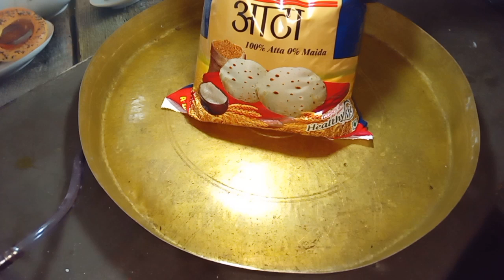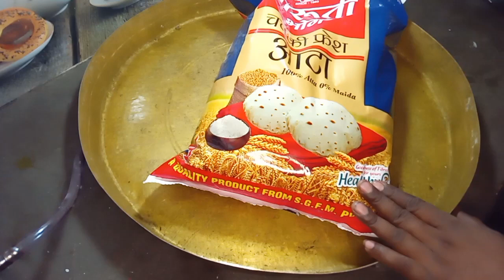घर पर बनाये गोलगप्पे आसानी सेpanipuri recipe easy at home halwai style golgappa pani recipe/golgappe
खर्च 600 सो की कमाई 2500/panipuri recipe easy at home/halwai style golgappa pani recipe/golgappe

हेल्लो दोस्तो स्वगत है मेरे चैनल मे
अज्ज आपको हम सबसे ज्यादा बढ़िया तरीका
बताऊंगा पानी पुरी बनानेका बिल्कुल आसान होगा
मै चाहता हु की सभी को फ़र्ज़ी और झूठे विडीओ ना देखे मेरा विडीओ १००% सही होगा कुछ समझ ना आये तो कॉल कर सकते है 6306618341 watshaap bhi kar sakte hai 🙏🙏🙏 namaskar

pani puri recipe in tamil
pani puri recipe in telugu
pani puri recipe malayalam
pani puri street food
pani puri thela
panipuri
panipuri kaise banaen
panipuri machine
pani puri banane ki vidhi
pani puri ka atta kaise banta hai
pani puri ka pani
pani puri ka pani banane ki recipe
pani puri ka pani kaise banaen
pani puri ke pani ki recipe
pani puri ki puri kaise banate hain
pani puri ki vidhi
pani puri madodu
pani puri making at home
gupchup kaise banta hai
how to make golgappa at home
how to make pani
how to make pani puri
how to make puchka at home
making pani puri
mehandi ki pani puri kaise banaen
pani puri
pani puri banane ka tarika
pani puri banane ki recipe
golgappe ghar per kaise banaen
golgappe golgappe banane ka tarika
golgappe ka pani
golgappe ka pani kis tarah banta hai
golgappe ka pani recipe
golgappe kaise banate hain
golgappe ki recipe
gupchup ka pani kaise banate hain
gupchup kaise banaen
gupchup kaise banate hain
atta puri recipe
crispy pani puri kaise banaen
fulki banana
fulki banane ki recipe
fulki ka pani
fulki pani kaise banta hai
gapchup making telugu
gehun ke aate ke golgappe
ghar par golgappe kaise banaen
ghar per golgappa kaise banaen
pani puri khane wala
puchka banana dikhao
aate ke golgappe
aate ke golgappe banane ki recipe
aate ke golgappe kaise banate hain
aate ki fulki kaise banaen
aate ki pani puri kaise banaen
ghar per golgappe kaise banaen
ghar per pani puri kaise banaen
golgappa recipe pani
golgappe banane ka tarika
golgappe ka pani kaise banaen
how to make pani puri without suji
pani puri flavour pani
pani puri ka pani kaise banate hain
pani puri kaise banaen
pani puri kaise banate hain
how to make pani puri at home
atta golgappa recipe
golgappe kaise banaen
golgappa
golgappa kaise banta hai
pani puri kaise banta hai
atta suji golgappa recipe
batasa recipe
पानी पुरी चैलेंज
पानी पूरी बनाने की विधि
फुलकी
फुलकी कैसे बनाते हैं।
फुलकी वाला
फुलकी रे गोरा गोरा गाल
फुलकी का पानी कैसे बनाते हैं।
बनाने की रेसिपी
गुपचुप
गुपचुप बनाना
गुपचुप गुपचुप
गुपचुप कैसे बनाते हैं
गुपचुप गुपचुप डीजे सॉन्ग
गुपचुप का पानी कैसे बनाते हैं।
गुपचुप  गाना
गुपचुप गोले गोल गे
गोलगप्पे बनाने की विधी
गोलगप्पे
गोलगप्पे कैसे बनाते हैं
गोलगप्पे कैसे बनते हैं।
गोलगप्पे वाला
गोलगप्पे का पानी कैसे बनाएं
गोलगप्पे कैसे बनाएं
गोलगप्पे का पानी कैसे बनता है।
गोलगप्पे चैलेंज
गोलगप्पे का पानी

Amit kashyap up33